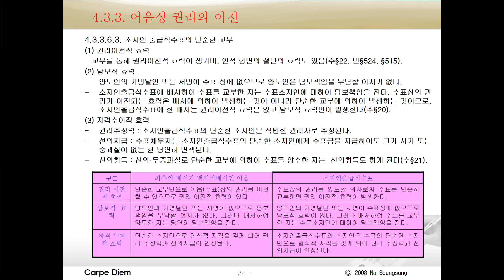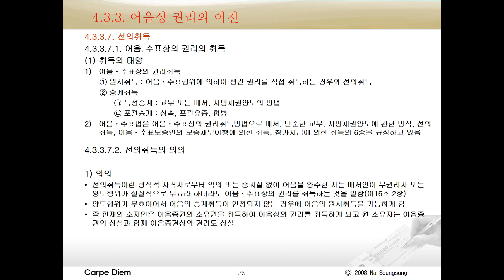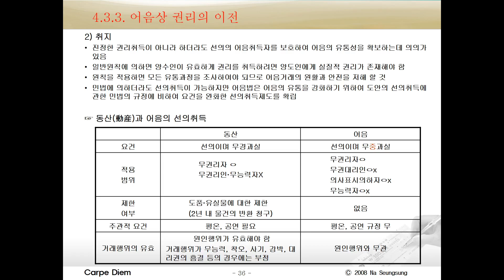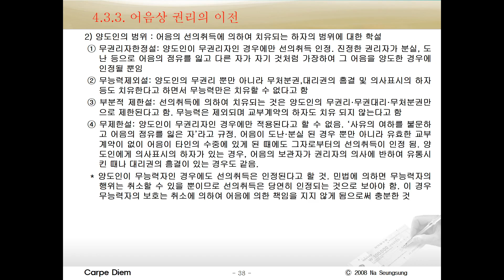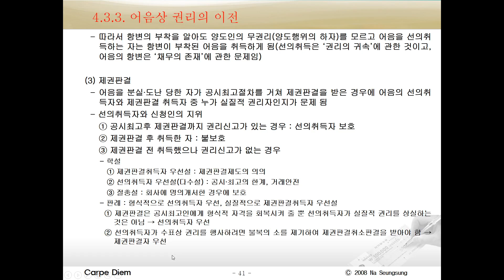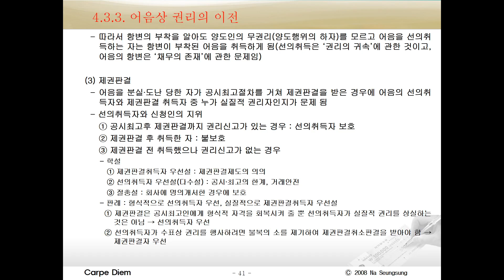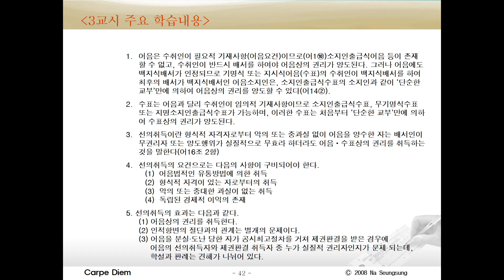[nss-03-어음수표법] 029-4.3.1. 어음상 권리이전-선의취득